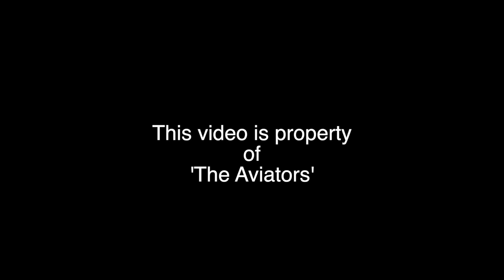Loganair | G-FBXB | ATR72-600 at Liverpool Airport | 19/11/2021 | Arrival